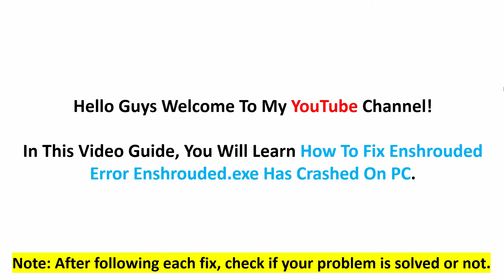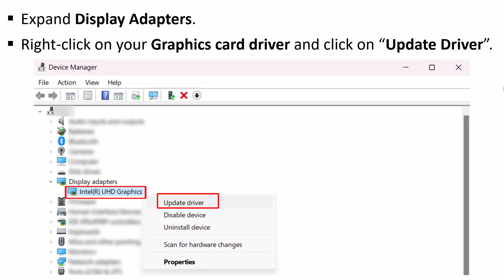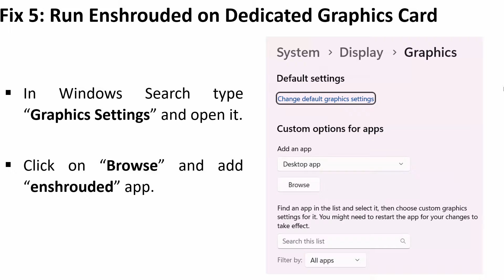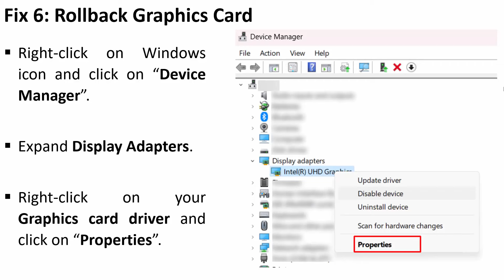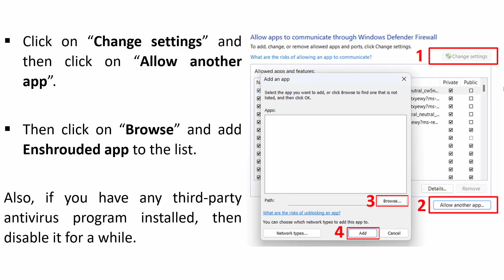How To Fix Enshrouded Error Enshrouded.exe Has Crashed On PC | Fix MiniDump Has Been Created Error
In This Video Guide, You Will Learn How To Fix Enshrouded Error Enshrouded.exe Has Crashed On PC. How To Fix Enshrouded MiniDump has been created error.